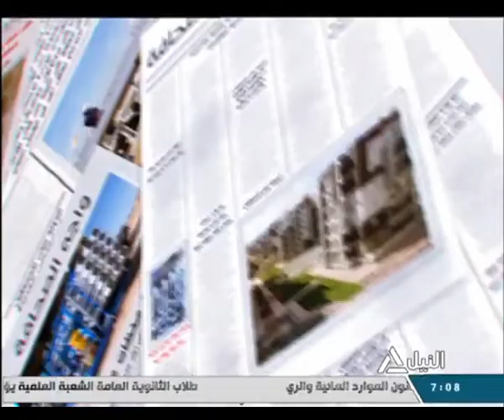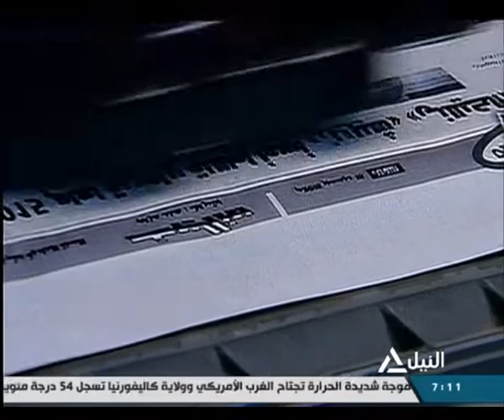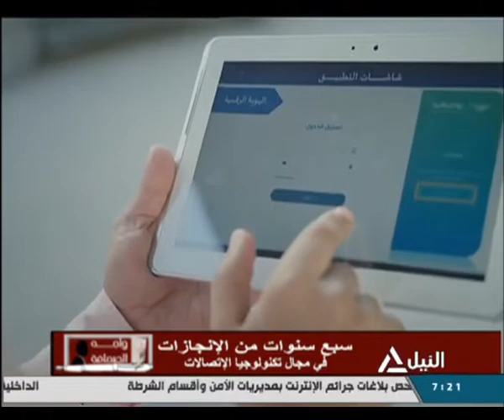واجه الصحافة 12-7-2021-سبع سنوات من الانجازات في مجال تكنولوجيا الاتصالات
سبع سنوات من الانجازات في مجال تكنولوجيا الاتصالات